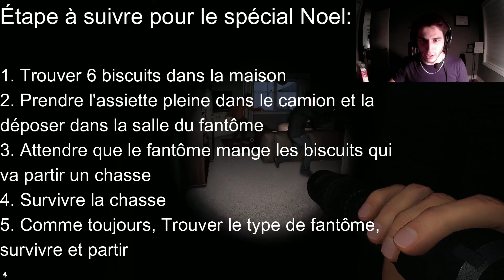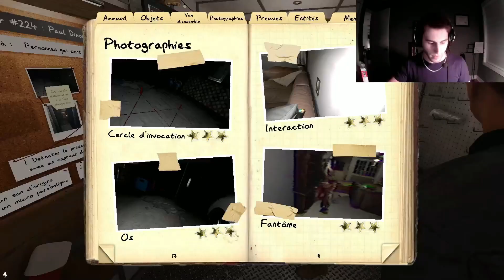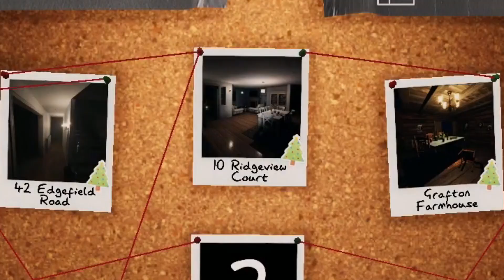Phasmophobia special noel part 1 - Aucun problème technique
Salut Gang! Comme à l'halloween, phasmophobia nous donne un challenege de noel.